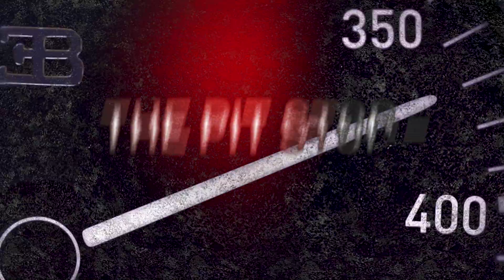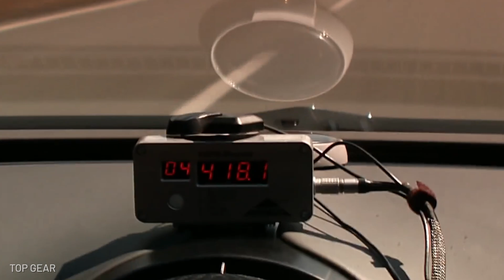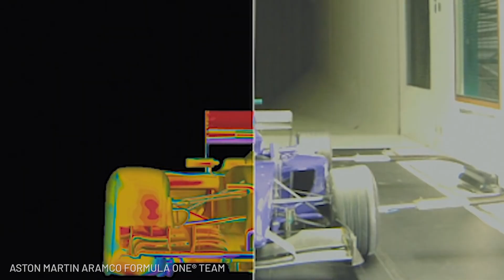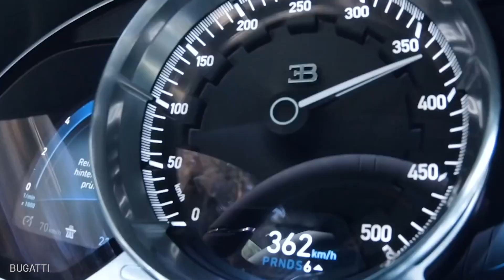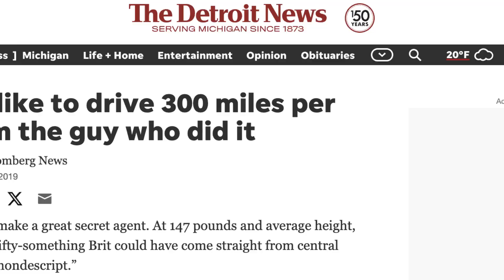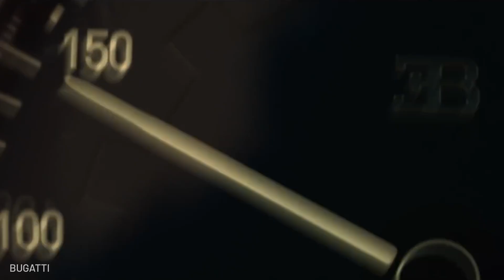Bugatti's Chiron - The Only Production Car To Break the 300 mph Barrier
What it’s like to drive 300 miles per hour, from Andy Wallace, the guy who did it. At 147 pounds and average height, the mild-mannered, fifty-something Brit could have come straight from central casting for the term “nondescript.” But he’s anything but normal: Wallace has driven and raced high-performance sports cars since 1988, and he’s won more than 25 international competitions, including all four of the big ones: the 24 Hours of Le Mans, 24 Hours of Daytona, 12 Hours of Sebring and Petite Le Mans 1,000-Mile race. He Broke the speed record in a Bugatti Chiron Super Sport no less. In this video we'll talk about Bugatti, Hennessey (the Venom F5), and Koenigsegg as well.

After a year of preparations in secret, weeks at the test track, and an intensive four days at Ehra-Lessien touching 299 mph, but unable to break the 300 mph barrier, Wallace finally hit 304.77 mph on one last, record-setting lap. The 12-mile track is a three-sided layout that uses banked corners, so he got up to speed on one of the long, back straight stretches.

In the hypercar arms race, and the battle between internal combustion and batteries, production cars are reaching speeds beyond what we previously thought possible. However, rather than increasing exponentially in line with Moore's Law, speed gets harder to come by as we approach the upper limits of the automobile’s fundamental design.

As this exclusive new video reminds us, 300 mph takes a massive toll on road-going vehicles, and the very rubber that contacts the road is a limiting factor in how fast we can go. Electric hypercars like the Rimac Nevera could be game changers when it comes to top speed, but there’s no matching the Bugatti Chiron for style, presence, luxury, and its proven ability to surpass 300 mph. Check out the video for a cinematic take on the sheer awesomeness of the Chiron and the effect its speed makes on the world around it.

Written By: Matt David Wood
VO by: Jean Bernard
Edited by: Aleksei Solomin

Here's Why It's Difficult For Cars To Surpass 300 MPH - Original Article by Hamed Paydarfar

Here's What You Should Know About The 304-MPH Bugatti Chiron - Original Article by David O'Callaghan

The Day Bugatti Chiron Broke 300 MPH - Original Article by Chris Flynn